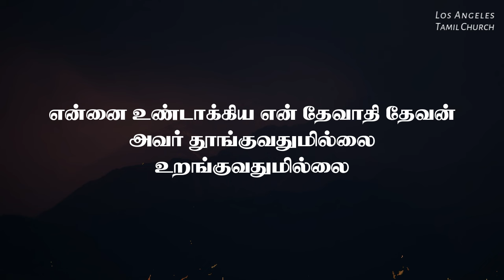என்னை உண்டாக்கிய என் தேவாதி தேவன் | Ennai Undakkiya | Tongues | Lyrical Video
This song is written by Father. Berchmans

என்னை உண்டாக்கிய என் தேவாதி தேவன்
அவர் தூங்குவது மில்லை உறங்குவதுமில்லை (2)

1. என்மேல் அவர் கண்ணை வைத்து ஆலோசனை சொல்லுவார்
சத்தியத்தின் பாதையிலே நித்தமும் நடத்துவார்
பரிசுத்த ஆவியால் உள்ளத்தை நிரப்புவார்
பரிசுத்தர் பரிசுத்தர் அவர் பெயரே – என்னை

2. பெலவீன நாட்களிலே பெலன் தந்து தாங்குவார்
பலவித சோதனையில் ஜெயம் நமக்களிப்பார்
ஆபத்துக் காலத்தில் அரணான கோட்டையும்
கேடகமும் துருகமும் பெலன் அவரே – என்னை

3. ஆவியான தேவனுக்கு ரூபமொன்றுமில்லையே
ரூபமொன்றுமில்லையதால் சொரூபமொன்றுமில்லையே
வாஞ்சையுள்ள ஆத்துமாவின் இருதயந்தன்னிலே
வார்த்தையாலே பேசுகின்ற ஆண்டவர் இவர் – என்னை